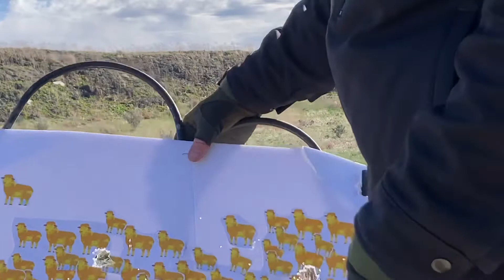Destroying Amber Herd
For Johnny!